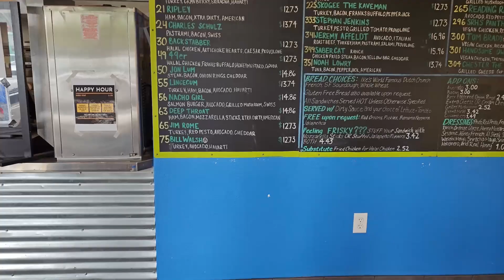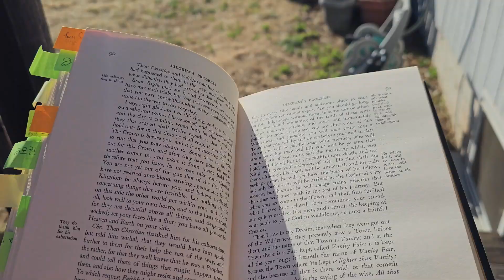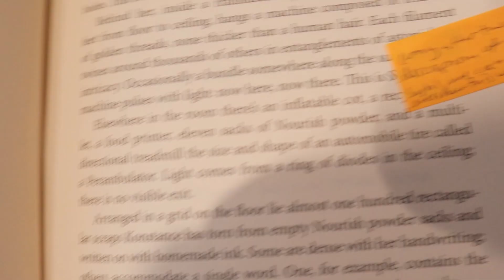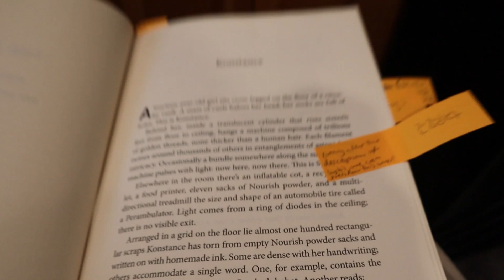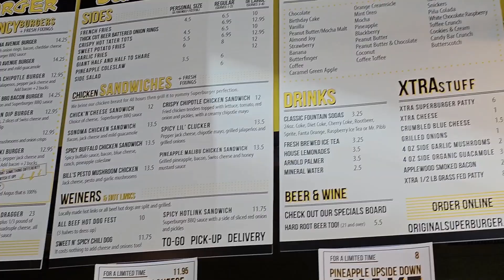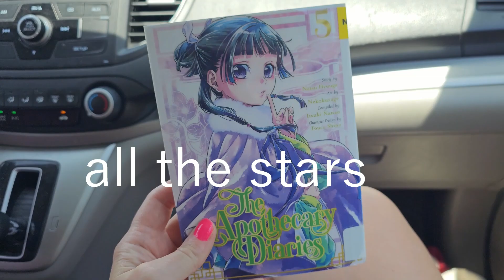easy korean recipes 📚 finishing 3 books 🙅‍♀️ ike's "love" gives me the ick | weekly reading vlog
Welcome! My adsense proceeds are donated to Families Together, an organization supporting foster, adoptive and reunified families. You can learn more and donate by clicking the links below or checking out this interview with the founder of Families Together

Today's video is a weekly vlog! I'm getting into the ktropeathon spirit with kimchi fried rice ( 김치볶음밥 ), hwa-chae (a watermelon drink, 화채), and ssams. I also finished three books, visited two restaurants and vowed never to return to one!

m e d i a  m e n t i o n e d
The Moorland Cottage by Elizabeth Gaskell
The Pilgrim's Progress by John Bunyan
A Brightness Long Ago by Guy Gavriel Kay
Siren: Survive the Island, a survival reality show on Netflix
Small Game by Blair Braverman
Saved by Benjamin Hall
Cloud Cuckoo Land by Anthony Doerr
Why We Broke Up by Daniel Handler
The Apothecary Diaries vol 5
The Final Gambit by Jennifer Lynn Barnes

All of the adsense proceeds from this channel go to the charity Families Together .

Now, you can bring the full Neighbors program to your community! Under our "Do it yourself (with our guidance!)" program, we offer you all the tools, resources, and support you need to implement Neighbors right where you are.